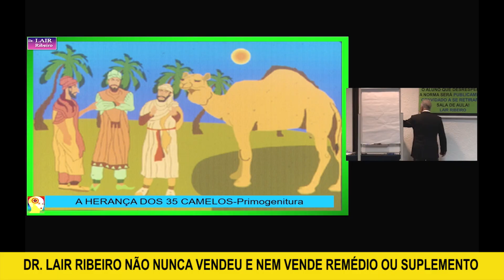FAZENDO MUITO COM POUCO - PARTE 01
Acompanhe:
Pós graduação - Presencial e EAD
Faculdade Uningá - Fone 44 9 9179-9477